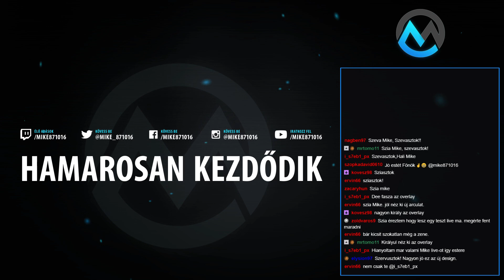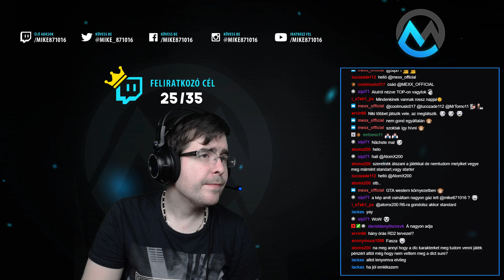Rainbow Six: Siege(PC) - Új Overlay, így happy van! :D Egy ideig...